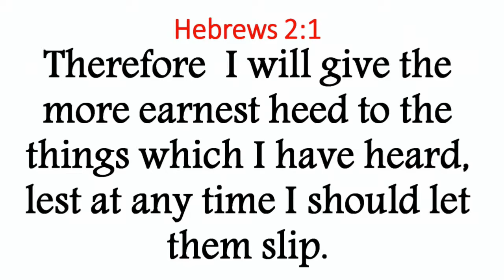Min. Winsome Stoner | Do You Really Love Your Mother?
Scripture: Ephesians 6:1
Happy Mother Day to All the Mothers.